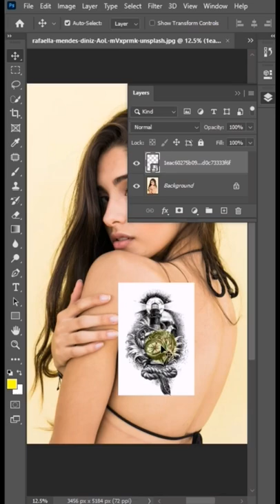Tattoo in photoshop - Short Photoshop Tutorial